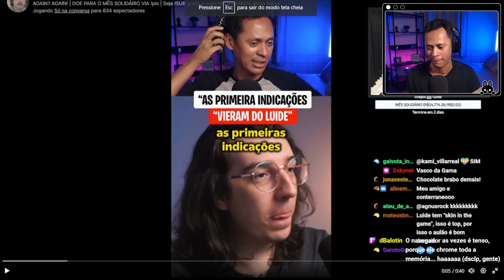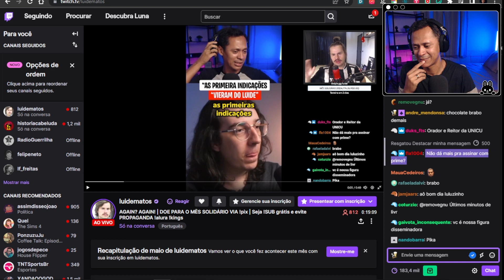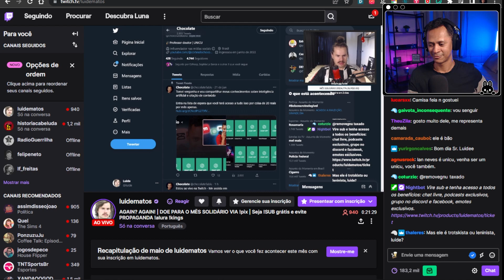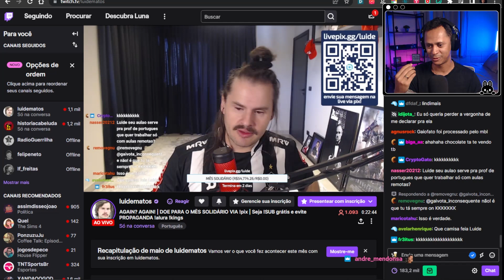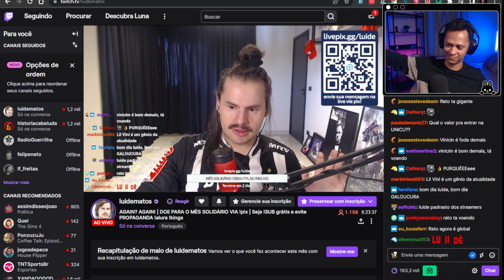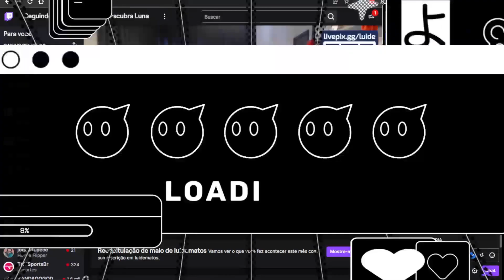Ao vivo no Luideverso | Cortes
Ao vivo no Luideverso

LIVES NO SITE ROXO DE SEGUNDA A SEXTA, DE 9H ÀS 11H DA MANHÃ (procure por /chocolateexpresso)